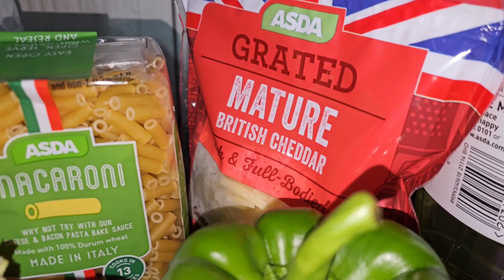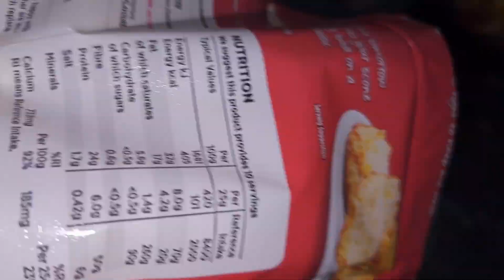Macaroni Cheese Baked